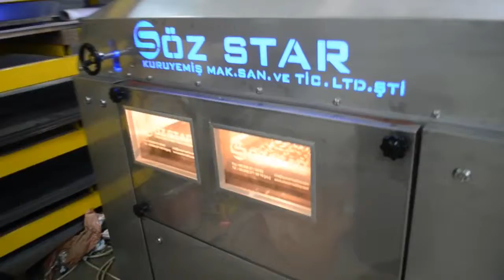OS - 175 حزام نوع آلة تحميص